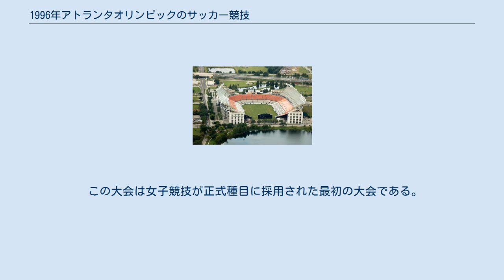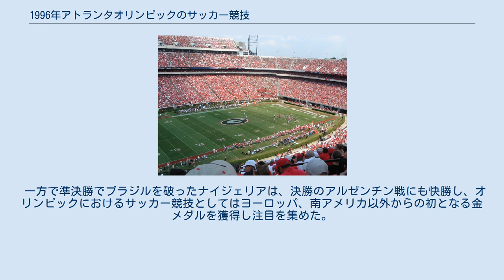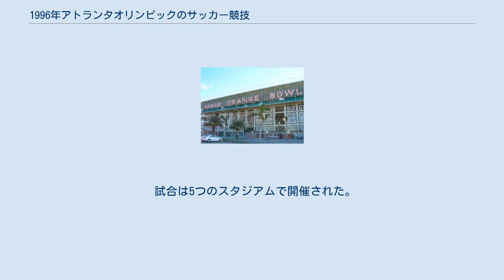1996年アトランタオリンピックのサッカー競技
オリンピックのサッカー競技_(大会別)
1996年アトランタオリンピックのサッカー競技（1996ねんアトランタオリンピックのサッカーきょうぎ）は、男子競技が7月20日に開幕、8月3日に決勝戦が行われ、ナイジェリアが金メダルを獲得した。
女子競技は7月21日に開幕、8月1日に決勝戦が行われ、アメリカ合衆国が金メダルを獲得した。
 この大会は女子競技が正式種目に採用された最初の大会である。
 試合はアトランタ他、アラバマ州バーミングハム、ワシントンD.C.、フロリダ州オーランド、マイアミの5会場で実施された。
 大会は今大会から実施された女子競技ではアメリカ合衆国が前評判通りの活躍を見せる一方で、男子競技では優勝候補の筆頭であったブラジルがグループリーグ第1戦の日本戦に敗れる（マイアミの奇跡）波乱含みのスタートとなり、その後準決勝では、グループリーグで破ったナイジェリアに延長戦の末敗れ結果銅メダルに終わった。
 一方で準決勝でブラジルを破ったナイジェリアは、決勝のアルゼンチン戦にも快勝し、オリンピックにおけるサッカー競技としてはヨーロッパ、南アメリカ以外からの初となる金メダルを獲得し注目を集めた。
 この大会は、スター選手を出場させたいIOCの思惑から、オーバーエイジ制度が導入された初めての大会であり、この枠を活用する強豪国も目立った。
主なオーバーエイジ選手としては、ディエゴ・シメオネ（アルゼンチン）、ジャンルカ・パリュウカ（イタリア）、ベベット、リバウド、アウダイール（以上ブラジル）らがいる。
 また、23歳以下の選手では、ロベルト・アジャラ、ハビエル・サネッティ、エルナン・クレスポ、アリエル・オルテガ、クラウディオ・ロペス（以上アルゼンチン）、ラウル・ゴンサレス、ガイスカ・メンディエタ、フェルナンド・モリエンテス（以上スペイン）、ロベール・ピレス、クロード・マケレレ、パトリック・ヴィエラ、シルヴァン・ヴィルトール（以上フランス）、マーク・ビドゥカ（オーストラリア）、崔龍洙、尹晶煥（以上韓国）、サミュエル・オセイ・クフォー（ガーナ）、アレッサンドロ・ネスタ、ファビオ・カンナバーロ、ジャンルイジ・ブッフォン（以上イタリア）、中田英寿、川口能活、松田直樹（以上日本）、ロナウド、ロベルト・カルロス、ジュニーニョ・パウリスタ、ジーダ（以上ブラジル）、ヌワンコ・カヌ（ナイジェリア）など、その後のサッカー界のスターダムに昇る選手が多数参加していた。
 試合は5つのスタジアムで開催された。